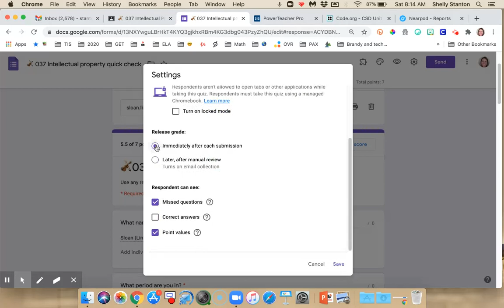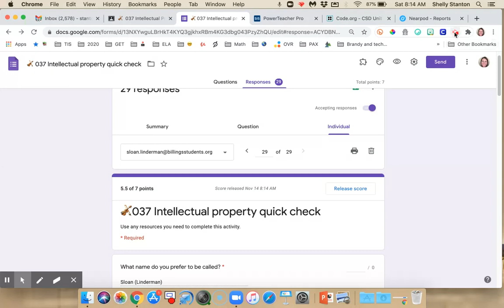Release scores from Forms.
Releasing scores in Forms to student email.